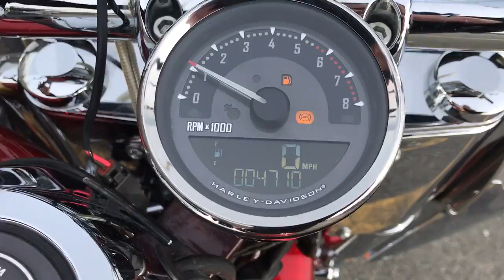2014 Harley Davidson Cvo Deluxe FLHTNSE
Salvage Screaming Eagle for sale